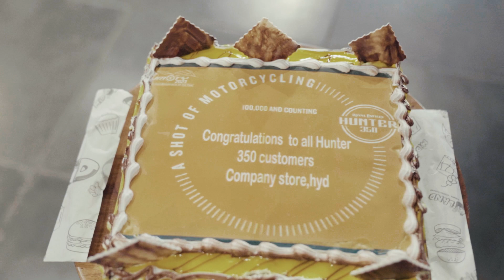Royal Enfield Hunter 1,00,000 Delivery Celebration Ride